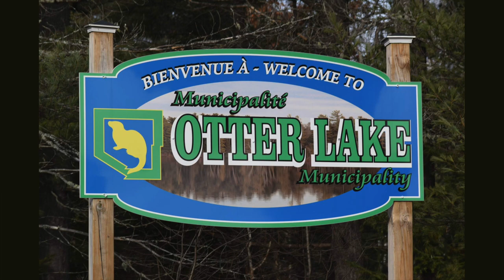Otter Lake QC